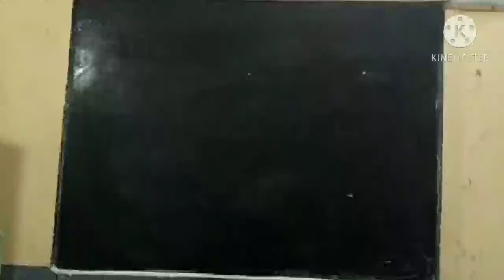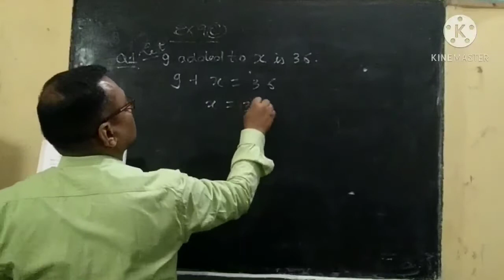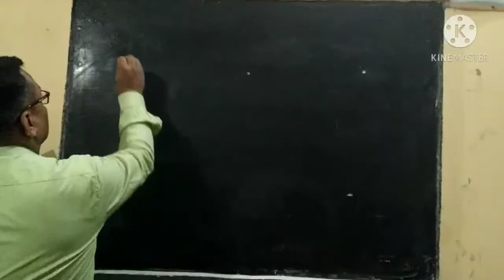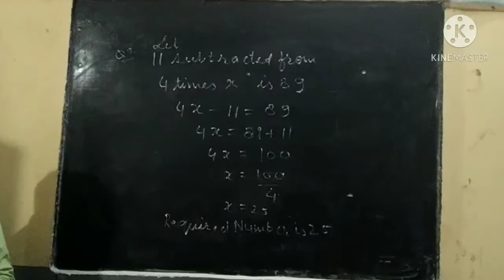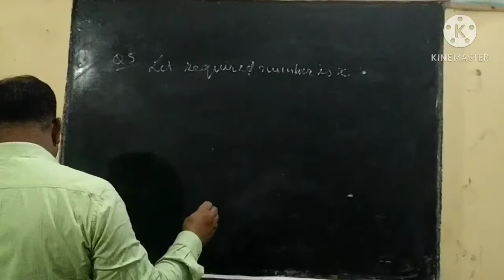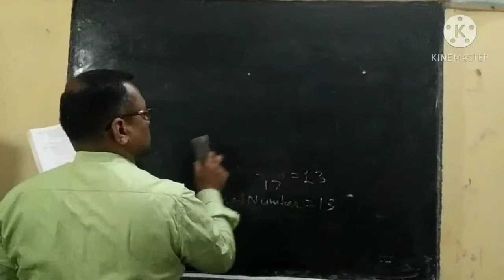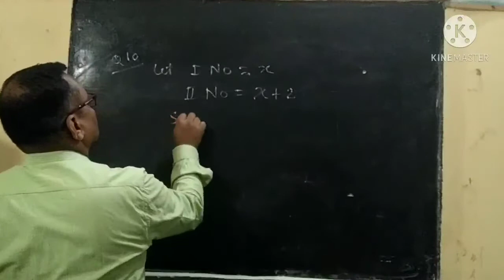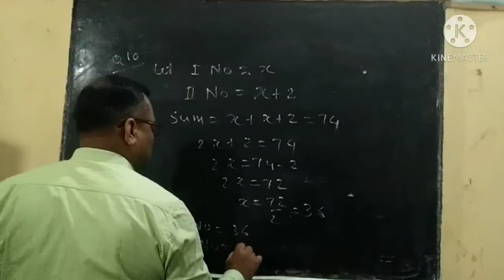R.S. AGARWAL CLASS 6 MATHS EX 9C PART 1 BY SACHIN SIR